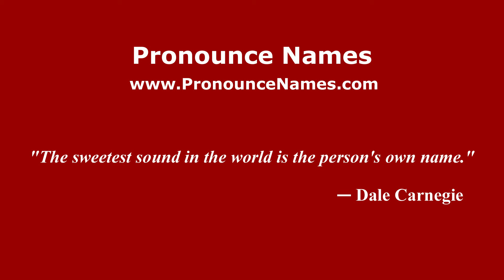How to pronounce Whitstable (English/UK) - PronounceNames.com